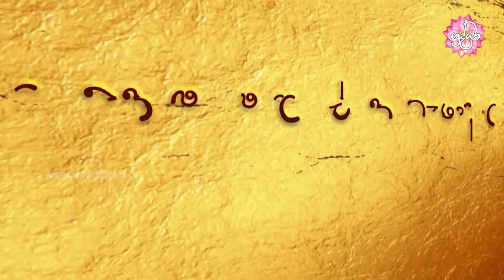ලද දෙයින් සතුටු වීම සහ කළගුණ සැලකීම | විශේෂ වෙසක් සදහම් දේශනා 16 | Shraddha TV